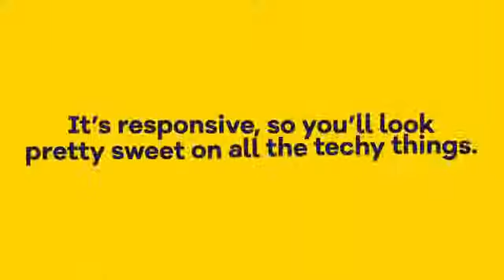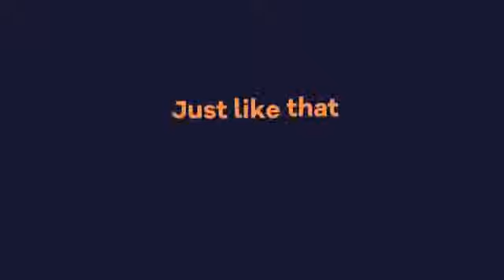HostGator's Website Builder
A visual design technique for your inspirations. This video is free to use for your own projects, do you want to see more designs?

I hope you like it.

- Partnership
- Collaborations
- Business proposals